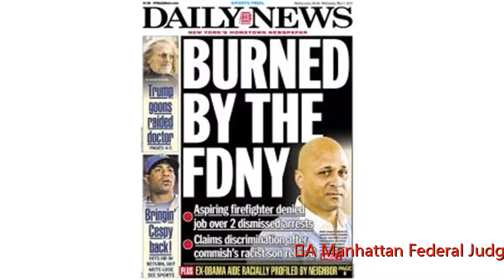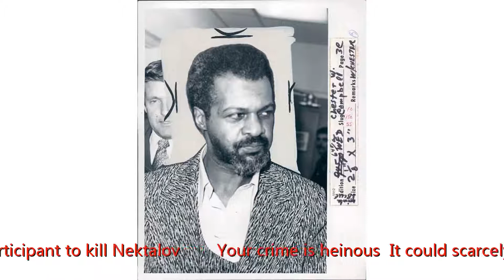Man gets life in prison for ordering hit out on diamond dealer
Many thanks.
 A Manhattan Federal Judge ordered a decorated Vietnam veteran to serve life in prison plus 25 yea for paying a hit man to rub out a Manhattan diamond dealer on a busy midtown street in 2004.

 Hector Rivera was slapped with the stiff sentence on Wednesday after a jury found him guilty in November in the murder-for-hire death of jeweler Eduard Nektalov.

 Rivera, who was the leader of a violent robbery crew, paid a total of $30,000 to an assassin in Puerto Rico and to another participant to kill Nektalov.

 “Your crime is heinous. It could scarcely be more serious,” Judge Paul Engelmayer told Rivera before announcing the sentence.

 The jurist said Rivera “plotted and planned” the murder to “get revenge.” Rivera wanted Nektalov dead after the jeweler had a falling out with one of his criminal associates, prosecuto said.

 “(The) manner in which it was carried out was particularly cowardly,” the jurist said. “How cynical and selfish and cruel.”

 On the afternoon of May 20, 2004, the hit man shot Nektalov in the head on a crowded Sixth Ave., less than a block away from the jeweler’s W. 47th St. store.The hired gun then plugged him twice in the back.                                                Nektalov’s "Roman Jewele” shop    (Alba, Michael)

 At the time of his death, Nektalov and his father were facing money-laundering charges involving Colombian drug cartels. Nektalov’s dad was convicted months after he was shot.

 Rivera, 66, was awarded five medals, including a Purple Heart, for his service in the U.S. Army in the Vietnam War. His lawyer, Mark DeMarco, said his heroics included saving his platoon.

 The lawyer told the judge that his client came from an impoverished family and suffe from post-traumatic stress disorder.

 Rivera’s conviction carried a mandatory life sentence.

 “In finding him guilty, this jury imposed (the) sentence,” DeMarco said. “I don’t know what else there is to say.”

 Nektalov’s brother, Leon, attended the sentencing hearing but declined to comment.